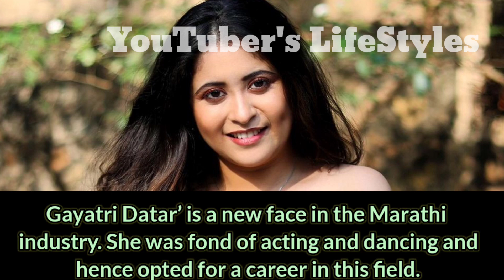Gayatri Datkar(BigBoss Marathi S3) Lifestyle, Biography,Age,Family, Struggle,Career,Affairs,Networth